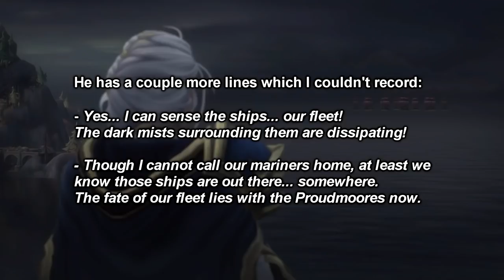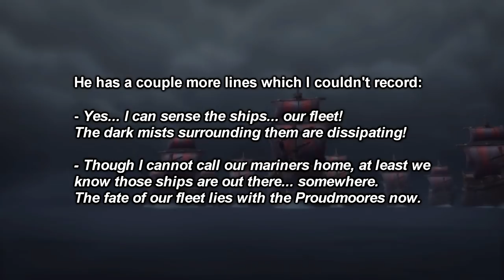Stormsong Valley Storyline: Main Quests & All Cutscenes (WOW BFA)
World of Warcraft: Battle for Azeroth - Stormsong Valley Quests - Queen Azshara and the old gods are behind it all!

WOW BFA: Azeroth paid a terrible price to end the apocalyptic march of the Legion’s crusade—but even as the world’s wounds are tended, it is the shattered trust between the Alliance and Horde that may prove hardest to mend. As this age-old conflict reignites, join your allies and champion your faction’s cause—Azeroth’s future will be forged in the fires of war.